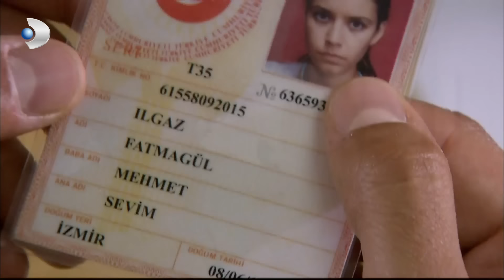Fatmagül fue capturada por Kerim - Fatmagül Español